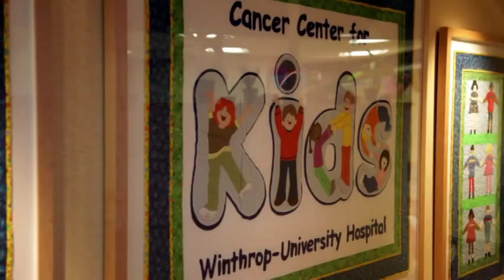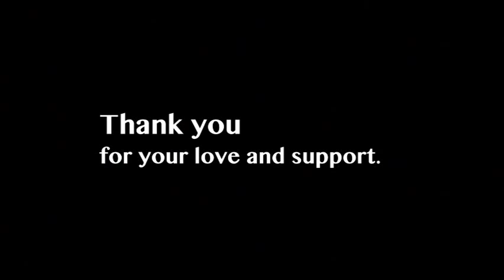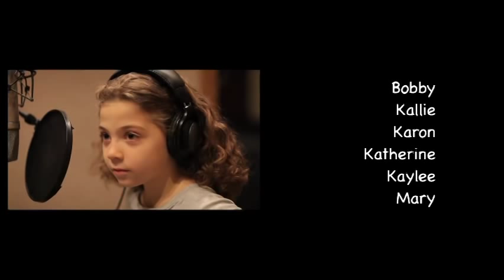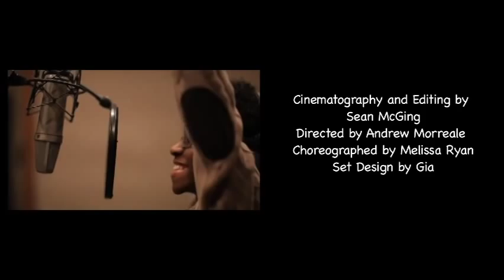Cancer Center for Kids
Diagnosing and treating the range of cancers and blood disorders in children is the focus of specialists in Winthrop's Cancer Center for Kids. Staffed by pediatric hematologists/ oncologists with decades of experience, the Center is a unique regional resource that caters to children's medical needs and also addresses the psychosocial issues they and their families face.

For more information about the Cancer Center for Kids at Winthrop, or call 1-866-WINTHROP.